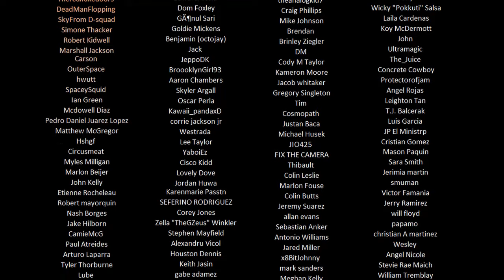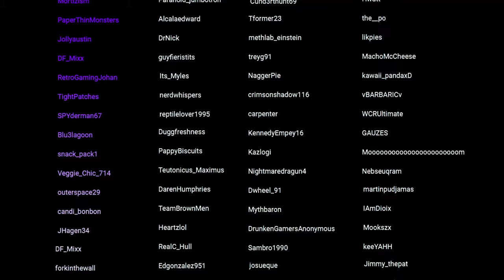Gremlins Commentary Highlights - Jaboody Dubs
Mo Mogwai, mo problems.